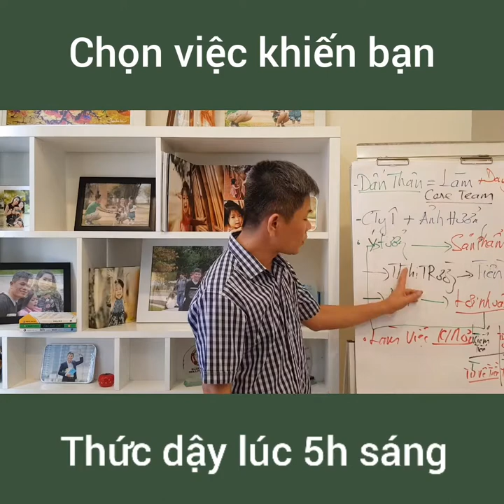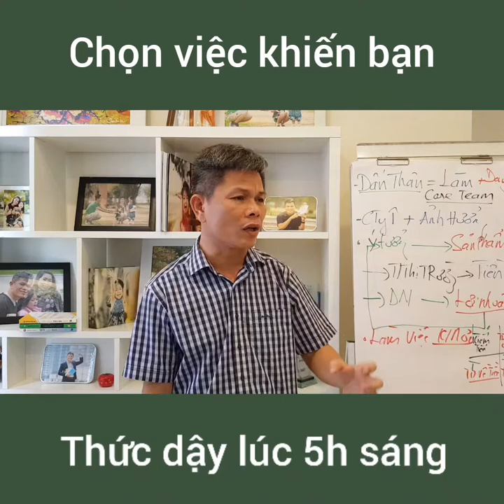Cháy mãi tinh thần khởi sự kinh doanh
- Cách 1: Inbox vào FB này để nhận lịch học
Khoá học được tổ chức bởi:
Địa chỉ: Số 199, Điện Biên Phủ, P15, Q.Bình Thạnh
Kết nối trực tiếp:
Xem thêm nhiều video hơn về kinh doanh:
5 từ khóa quan trọng cho chủ doanh nghiệp và dân khởi nghiệp - [BeTraining] - Bài 267
10 cách đối phó stress của dân khởi nghiệp và chủ doanh nghiệp - Phần 2 - Bài 264